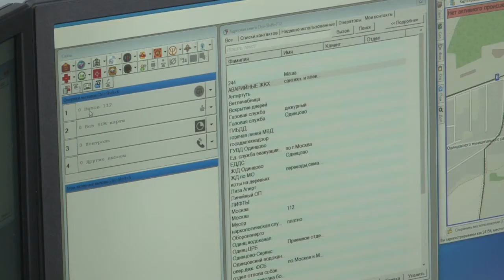ЕДДС: перезагрузка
Нагрузка на Единую диспетчерскую службу округа возросла в десятки раз, но операторы справляются. Между тем, в работе ЕДДС в ближайшее время произойдут существенные изменения. Какие именно, и с чем они связаны – узнала Елена Морозова.